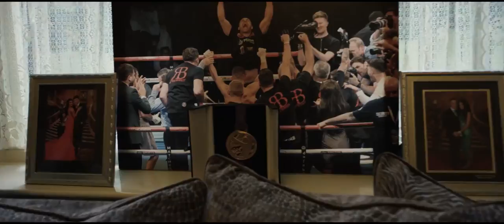PROMO - Ryan Burnett reflects on World Title win, looks ahead to unification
IBF World Bantamweight Champion Ryan Burnett looks back on the moment he was crowned World Champion, his upbringing and forward to October 21's unification against Zhanat Zhakiyanov in Belfast!